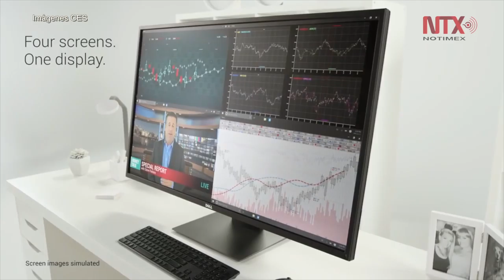Inicia mañana la exposición tecnológica más importante del mundo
En su edición número 50, la Feria de Electrónica de Consumo recibirá durante cuatro días, a periodistas, diplomáticos, miembros de la comunidad científica, y público en general, quienes podrán asistir a las presentaciones de nuevos productos destinados tanto a la industria como al consumidor final.